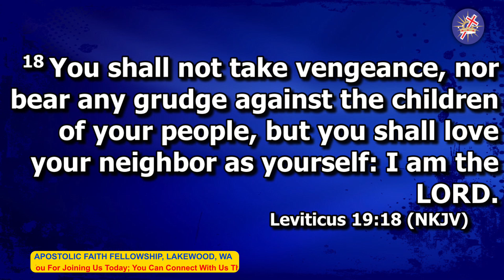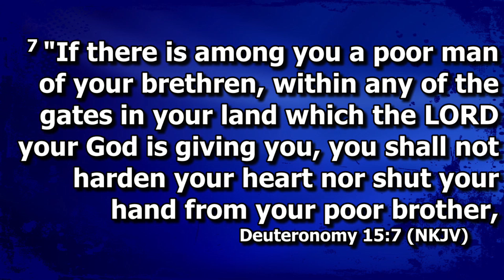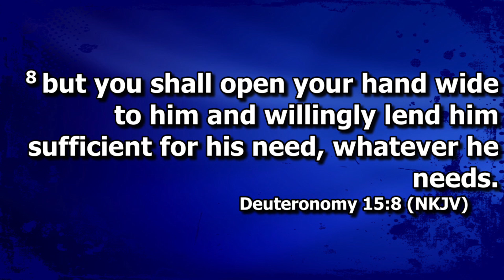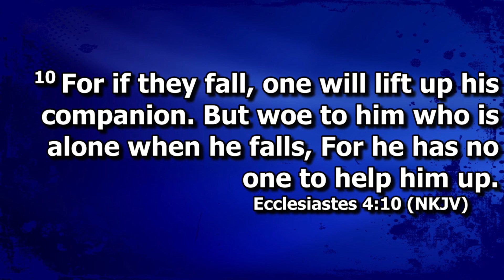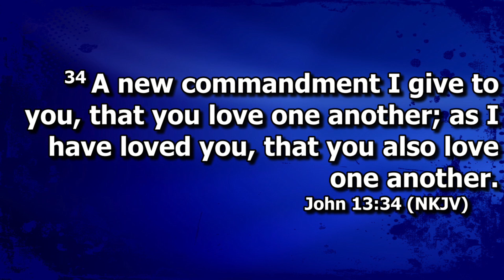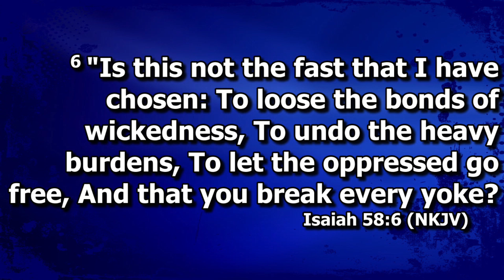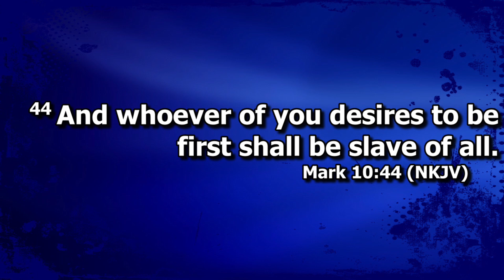Love Your Neighbor As You Love Yourself || Bro. Elias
MAKING JESUS KNOWN
1 Corinthians 13:4-5 (NKJV)
Love suffers long and is kind; love does not envy; love does not parade itself, is not puffed up;  does not behave rudely, does not seek its own, is not provoked, thinks no evil;

Leviticus 19:18 (NKJV)
You shall not take vengeance, nor bear any grudge against the children of your people, but you shall love your neighbor as yourself: I am the LORD.

"If there is among you a poor man of your brethren, within any of the gates in your land which the LORD your God is giving you, you shall not harden your heart nor shut your hand from your poor brother,  but you shall open your hand wide to him and willingly lend him sufficient for his need, whatever he needs.

Ecclesiastes 4:9-10 (NKJV)
Two are better than one, Because they have a good reward for their labor.  For if they fall, one will lift up his companion. But woe to him who is alone when he falls, For he has no one to help him up.

A friend loves at all times, And a brother is born for adversity.

A new commandment I give to you, that you love one another; as I have loved you, that you also love one another.

And whoever of you desires to be first shall be slave of all.